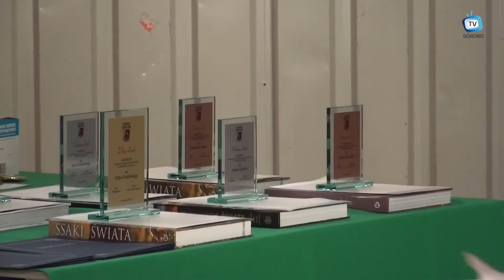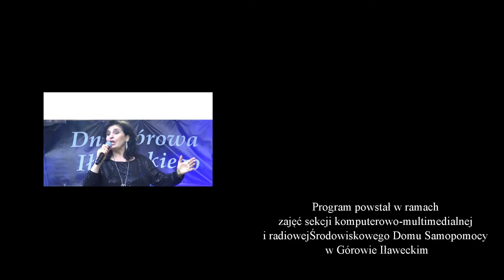Wiadomości Górowskie -30.06.2021